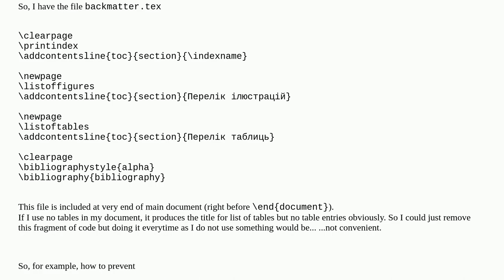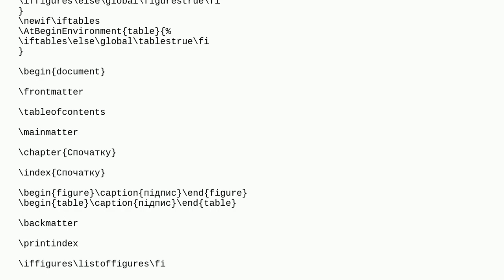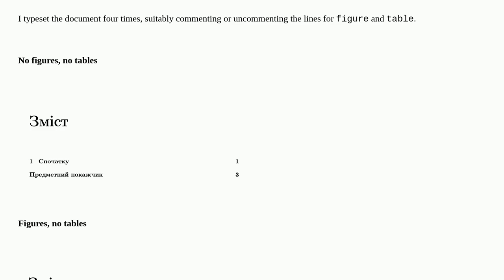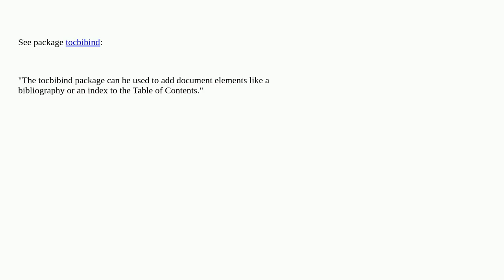How to do not print something under condition?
A special thanks goes out to the community

  conditionals table-of-contents